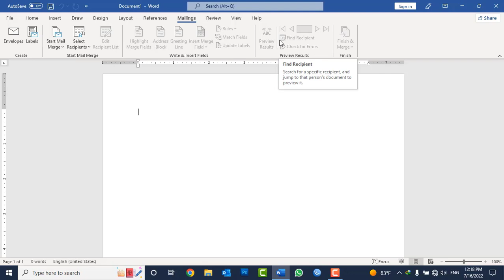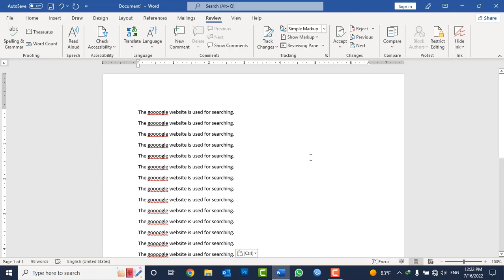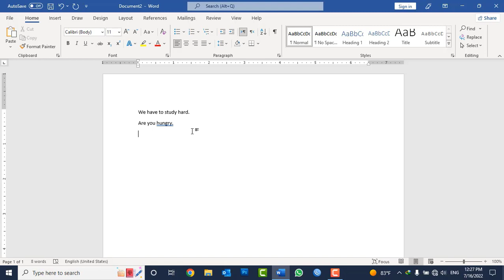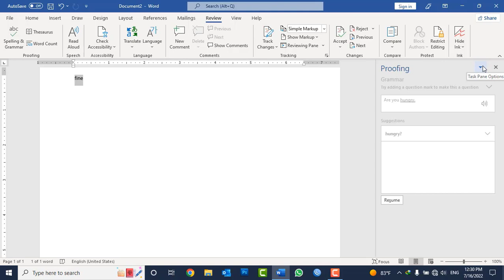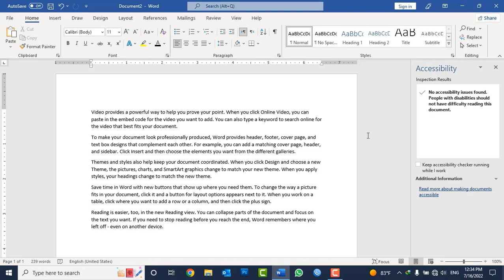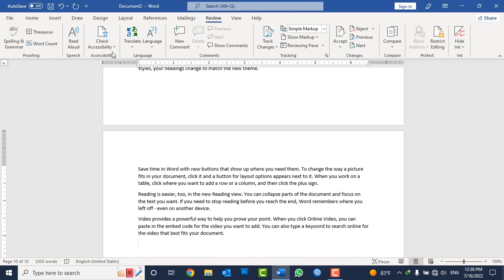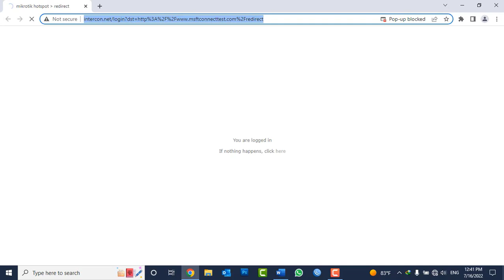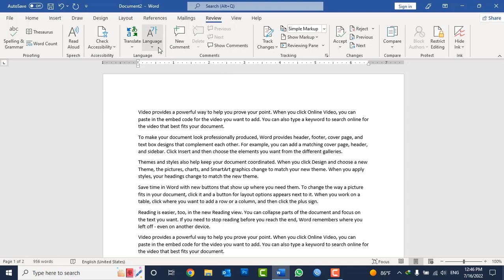MS WORD 2021 Tutorials in Pashto - Lesson No 23